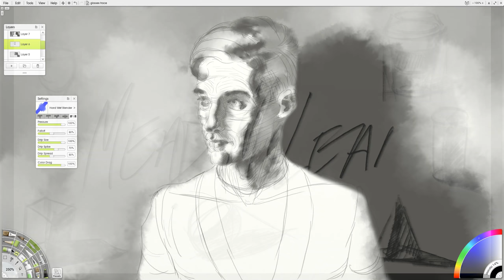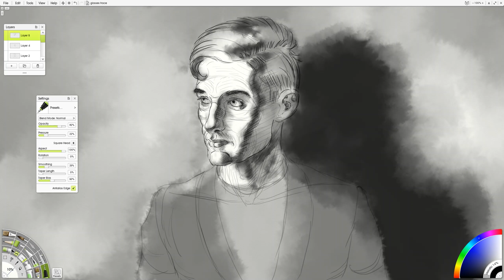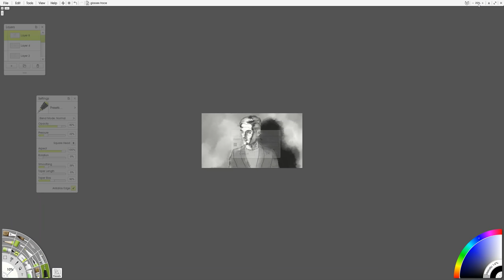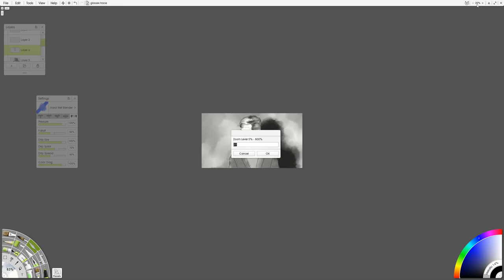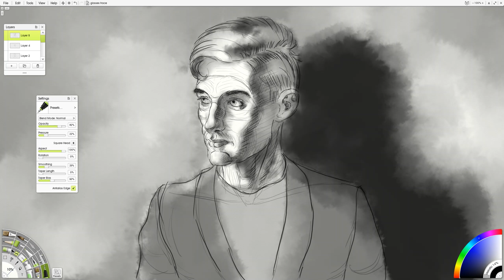Finishing and Contouring a Portrait Drawing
Finalizing a portrait can be tricky, and this video explains some ways to finish a portrait while maintaining the freshness and life of a drawing.

Drawn with ArtRage on a Wacom Cintiq